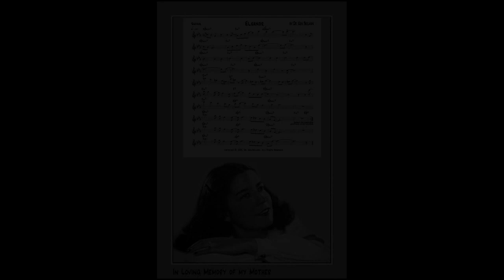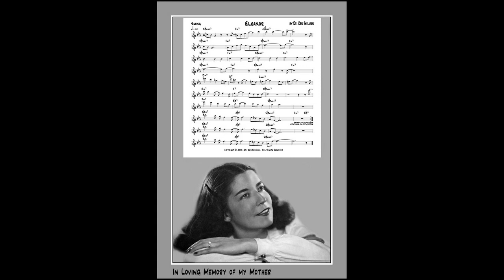Eleanor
Eleanor is a straight-ahead jazz tune I composed in honor of my mother. This tune has synthesized bass, piano, flute, trumpet, and  acoustic drums.  Pedal points at the beginning and throughout the song give it some tension that resolves into a nice walking feel.  The drummer provides some very tasty drum work with just the right amount of dynamics and interplay with the rest of the keyboard generated instruments.